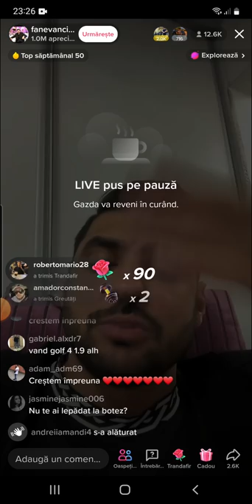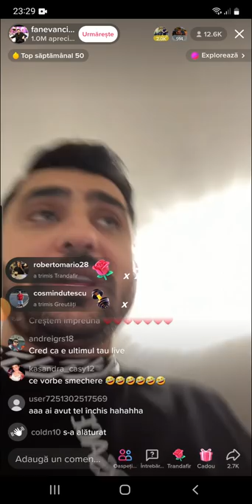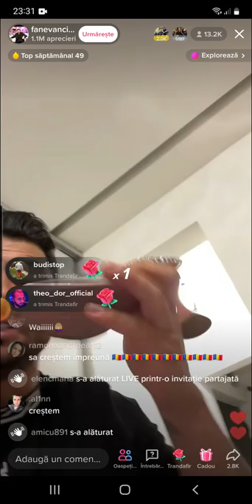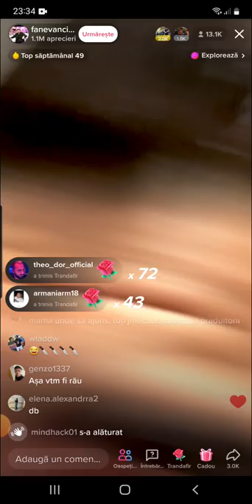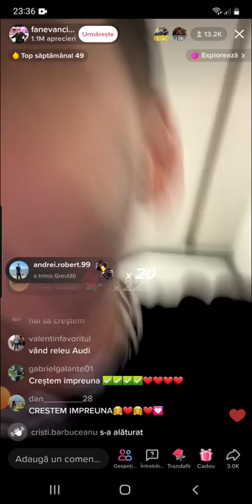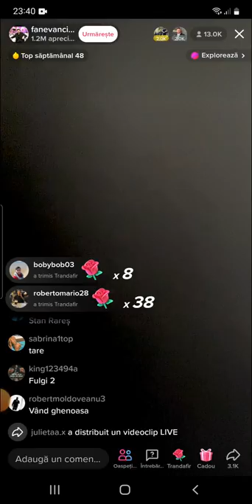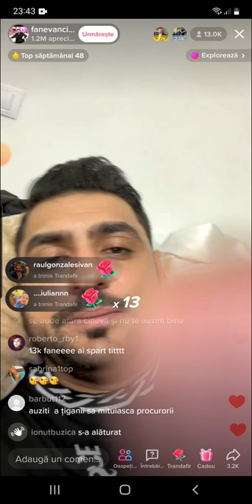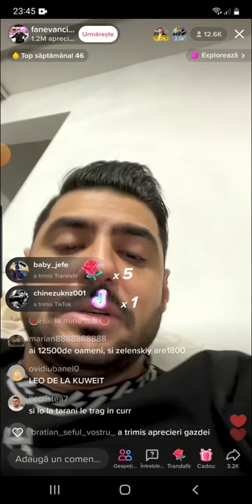💣💣Fane Vancica îl injura💯 pe Nuțu Cămătaru 🦁 ( scandal intre Familia Vancica și Familia Camataru) 🔞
Urmarire🔔 + Like 👍  Va Mulțumesc Anticipat 💯😘